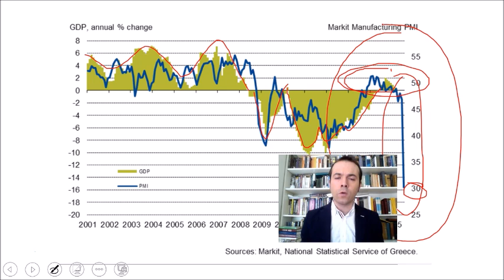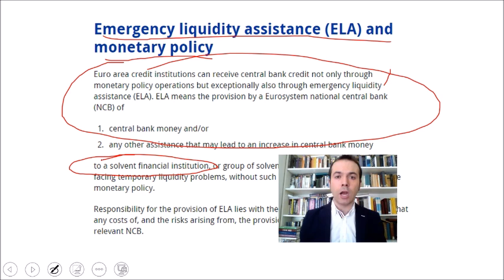El Gobierno de Syriza hunde la economía griega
El dato del PMI manufacturero de julio en Grecia ha sido un completo desastre que ilustra hasta qué punto el primer semestre del gobierno de Syriza ha destruido su economía.